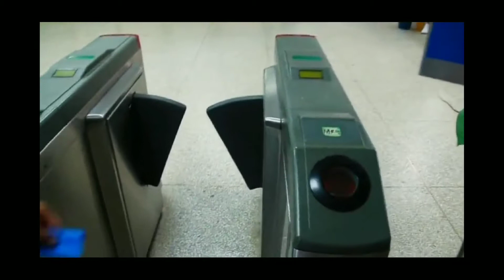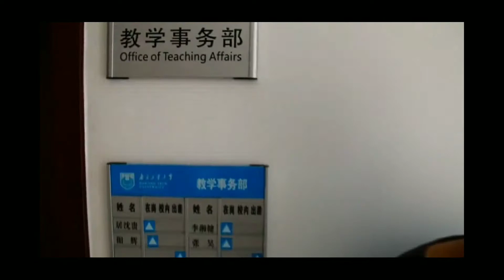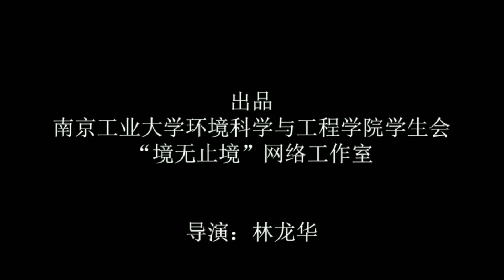Life story of a Chinese student | Nanjing Tech University | Inspirational Documentary |两种选择成就不同人生！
大反转！两种选择成就不同人生！
Documentary Name - Again!

In this video you will see how our friends circle can change a student life of Nanjing Tech University. What you are  doing today, you will get your result in future.

青春是我们奋斗的资本而不是挥霍的筹码，二十岁该有的奋斗却输给了六十岁应有的享受，值吗？
用“过来人”丁晓峰的话说就是：朋友，差不多行了，为将来想想，长点心吧。

Video Making Help- NJTech TV

Watch our daily life in china. Episode 8.

IMPORTANT ▼

Music is not owned by me . Please make sure you call before you come for the sessions , sometimes there are timing changes especially when we do intensives . Give this video a big thumbs up!!